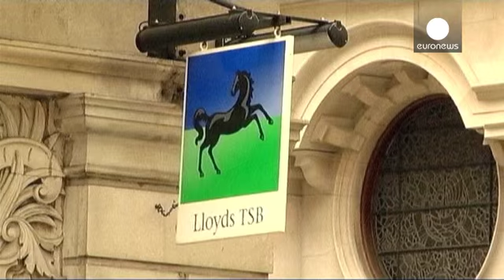Privatizzazione di Lloyds, l'anno prossimo l'offerta di Londra ai privati - economy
Se tutto andrà come previsto, quella del gruppo bancario Lloyds sarà la più grande privatizzazione dai tempi della Tatcher. L'istituto di credito, il cui salvataggio era costato 20 miliardi di sterline ai contribuenti britannici, è tornato in utile e ha persino ricominciato a distribuire dividendi.